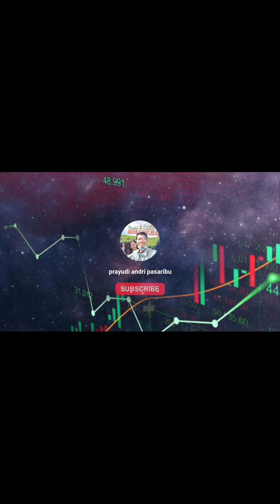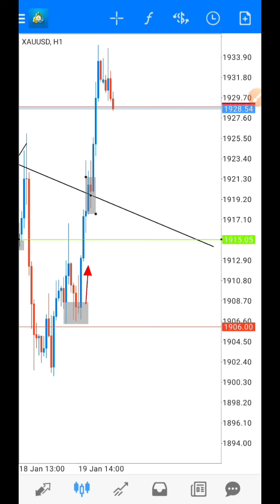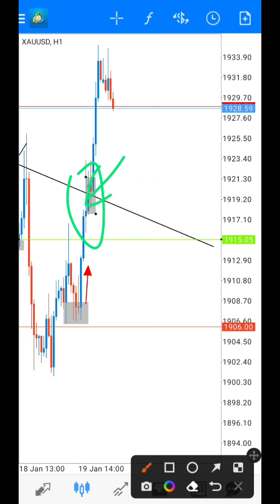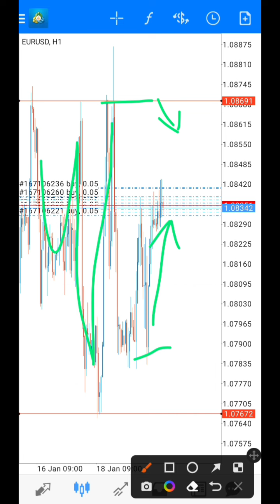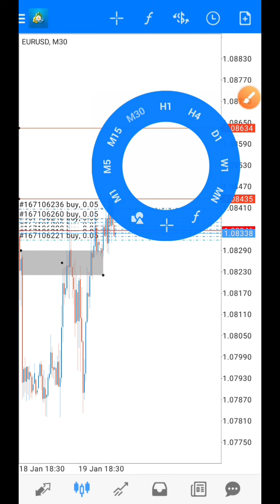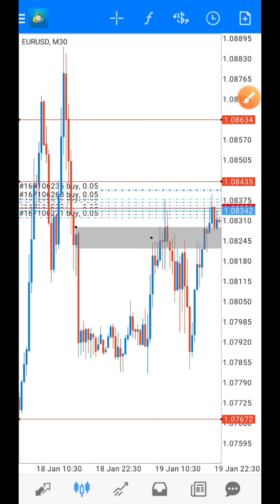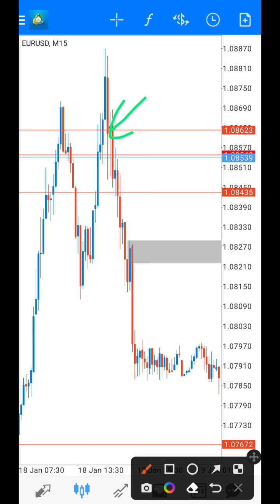begini melihat market yang terkonfirmasi dengan valid dan akurat sebelum entry